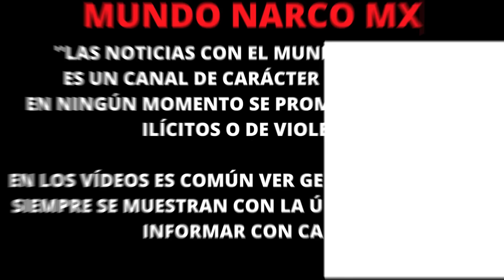"¡Markitos Toys Responde a los Señalamientos de Nαrcotráfico! ¡Lo Deja Claro!"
El contenido de este video es de carácter estrictamente informativo y periodístico.  @MundoNarcoMX   se posiciona como un medio especializado en la cobertura de eventos relevantes tanto en México como en el ámbito internacional.

Es importante destacar que  @MundoNarcoMX  no promueve la violencia ni realiza apología del delito. Los videos difundidos en esta plataforma están destinados a un público con un criterio crítico y no se recomiendan para menores de edad sin la supervisión de un adulto que proporcione el contexto necesario para la comprensión adecuada del material presentado.

En nuestro espacio, puede haber contenido que incluya la presencia de personas armadas, pero esto se realiza con el único objetivo de informar y nunca con la intención de fomentar actos de violencia en ninguna circunstancia.